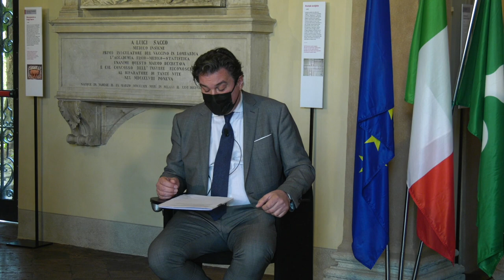Festa del Perdono 2021